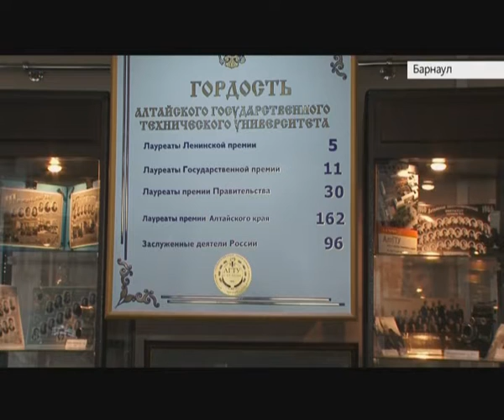«Золотым абитуриентам» АлтГТУ вручили сертификаты на повышенную стипендию